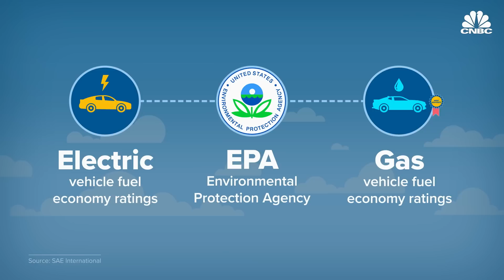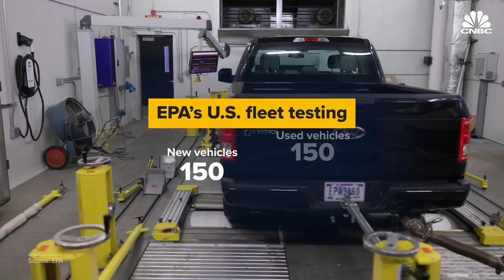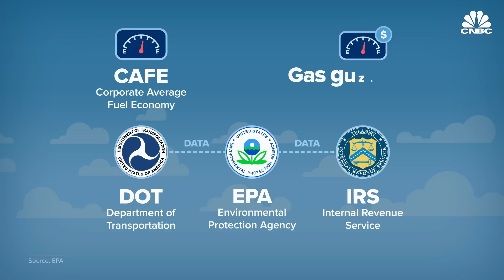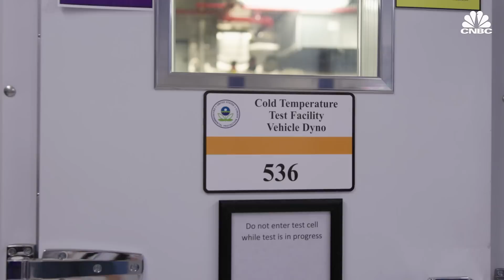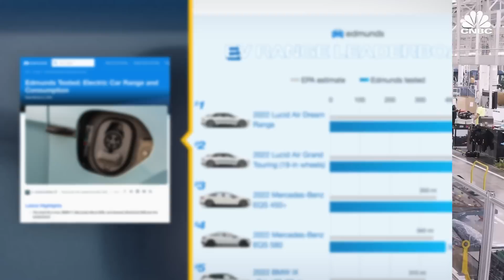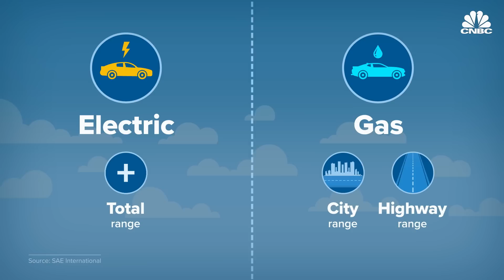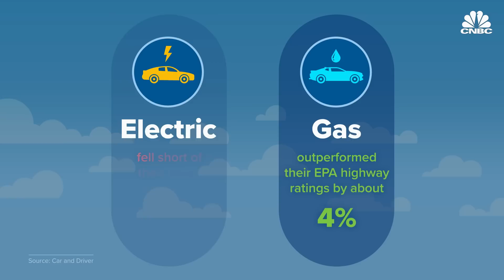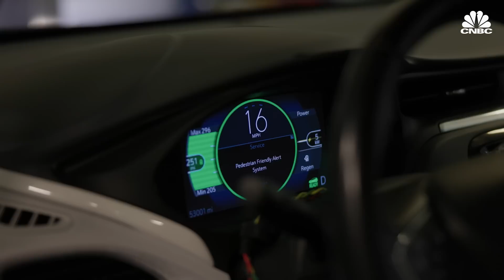Why Tesla And Other EV Ranges May Be Inaccurate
Since the Environmental Protection Agency was founded in 1970, one of its primary tasks has been testing gas burning vehicles - both to see how much they pollute and to tell consumers how many miles per gallon they are liable to get in a car. But since electric vehicles came to market in significant numbers after 2010, the agency has been shifting toward telling consumers how much range they should expect to get on each car. The trouble is that EV technology is changing…fast. The agency has had decades to refine standards for gas burning cars, and just a few years for EVs. Some critics say the tests are inaccurate. CNBC went inside the EPA’s National Vehicle and Fuel Emissions Laboratory to find out how they test EVs.

Chapters:
00:00 — Introduction
02:17 — What the EPA tests
05:44 — How the EPA tests
08:30 — Challenges
13:43 — The future

Produced by: Robert Ferris
Editor: Darren Geeter
Supervising Producer: Jeniece Pettitt
Graphics: Jason Reginato
Camera and Production Support: Andrew Evers